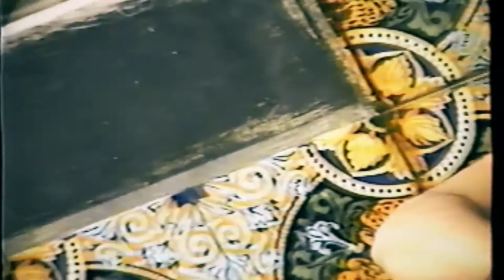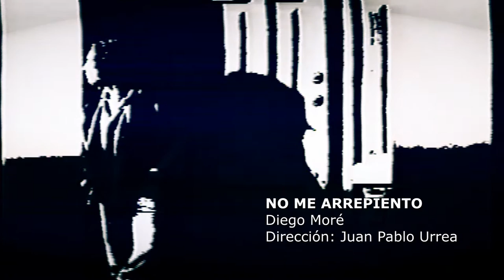NO ME ARREPIENTO - Diego Moré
Este es un buen recuerdo de la maravillosa carrera musical que ha sido parte de mi vida por siempre, en ese momento fui el rey del mundo.

Soy un artista que no puede decir que en Guatemala no hay apoyo, eso es de perdedores, claro que hay apoyo y se puede triunfar en Guatemala, solo tienes que trabajar fuerte y ser valiente...